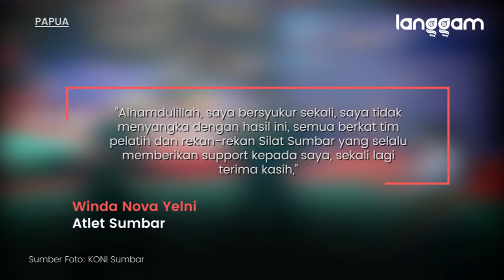Sumbar Raih Emas Keenam Lewat Silat di PON Papua